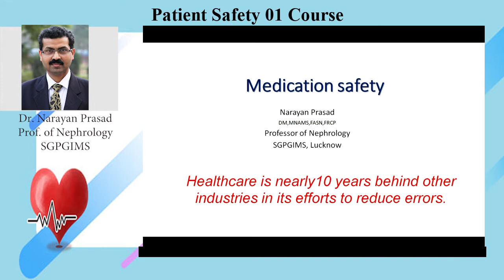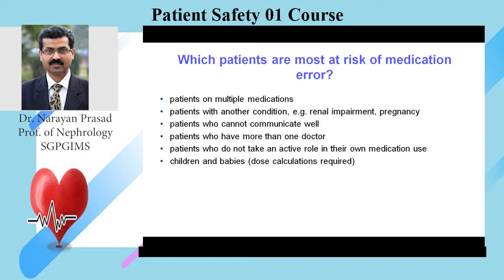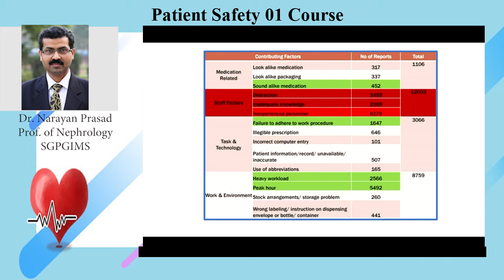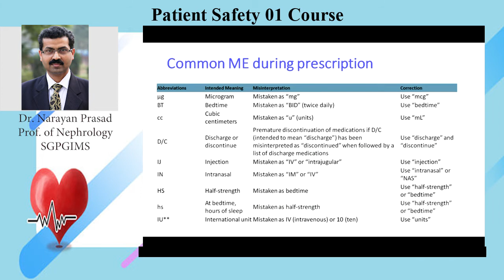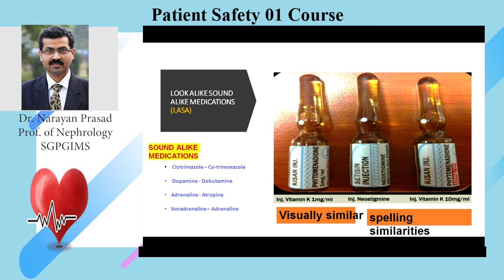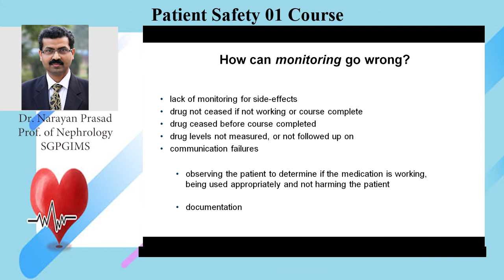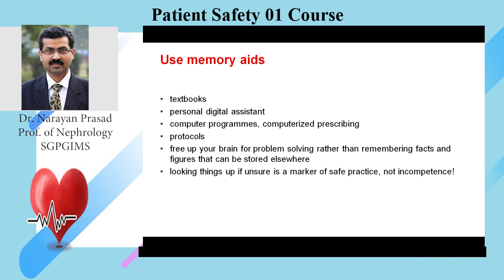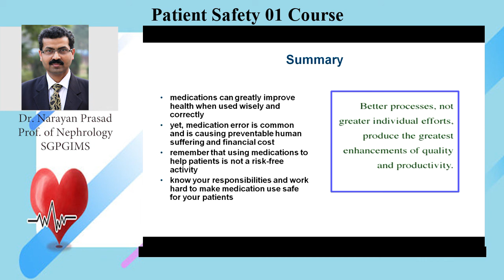Medication Safety Dr Narayan Prasad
Patient Safety by Dr. Anu Behari
Dept of Gastro Surgery, SGPGIMS, Lucknow